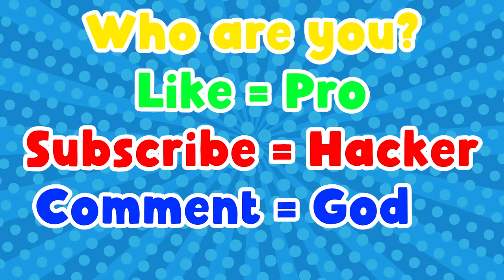NOOB vs PRO vs HACKER vs GOD | In Mobile Run | With Oggy And Jack | Rock Indian Gamer